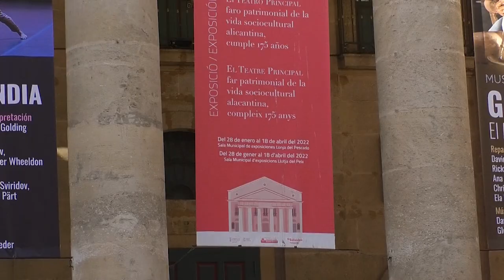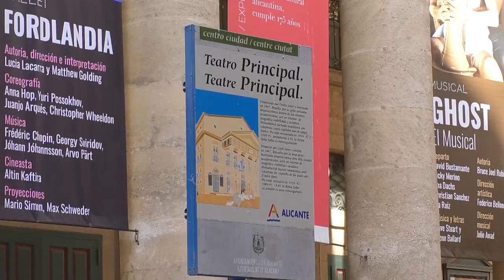Este es el tiempo para este finde de semana